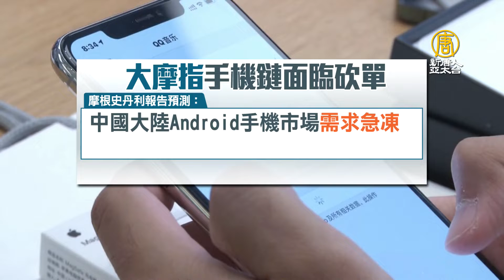大摩點名手機鏈面臨砍單 專家指疫情成終端市場變數